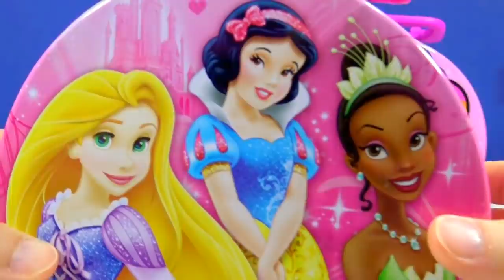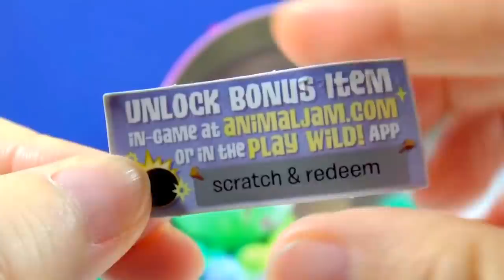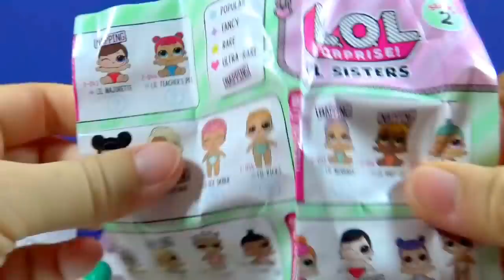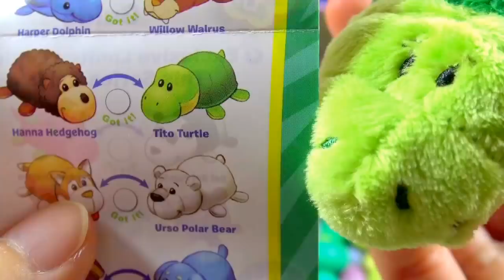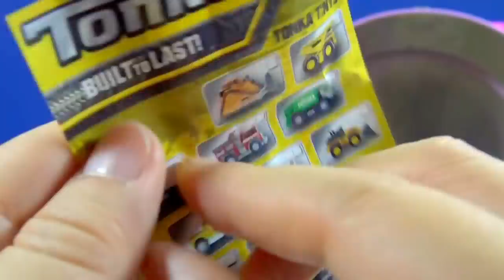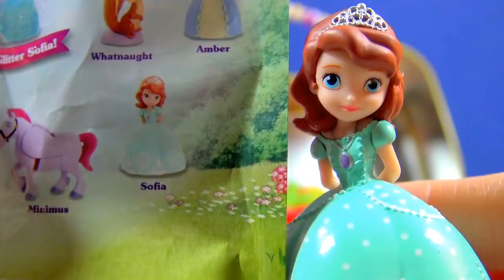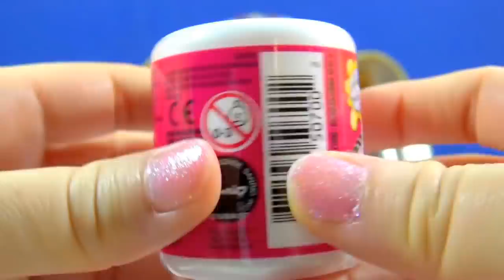Disney Princess Lunch Box Kinder Joy Surprise Egg LOL Lil Sisters Animal Jam Eclipse Sofia the First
Disney Princess Hello Kitty Lunch Box Surprise Toys Kinder Joy Surprise Egg LOL Surprise Lil Sisters Animal Jam Eclipse Limited Edition FlipaZoo Plush Stuffed Mini Blind Bag Tonka Tinys
Disney Frozen Princess Anna Tin Purse Candy Surprise Toys Disney Junior Sofia the First Blind Bag Nickelodeon Shimmer and Shine Teenie Genies Surprise Bottle Hello Kitty Fashems